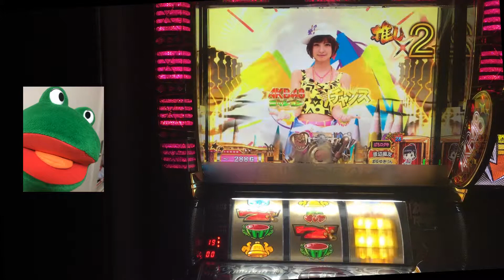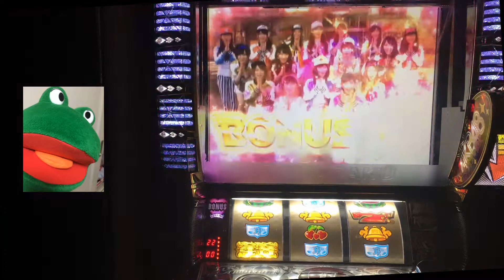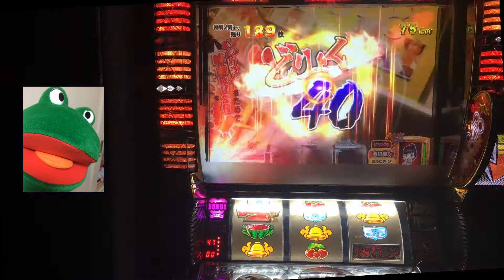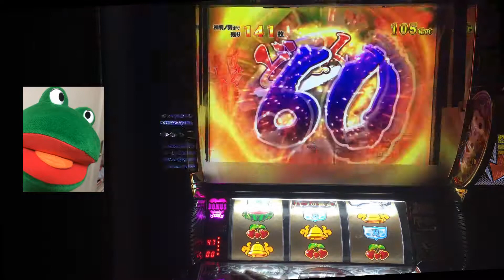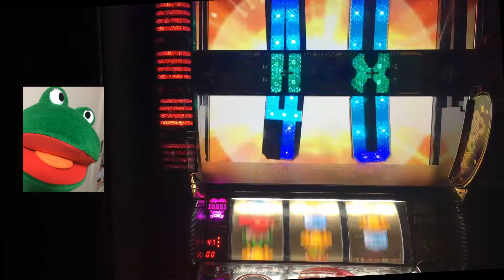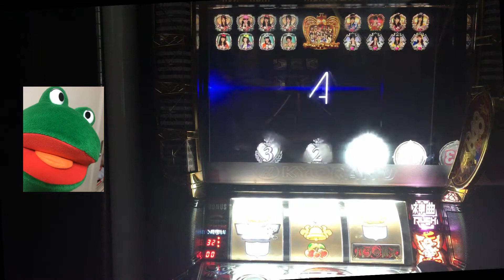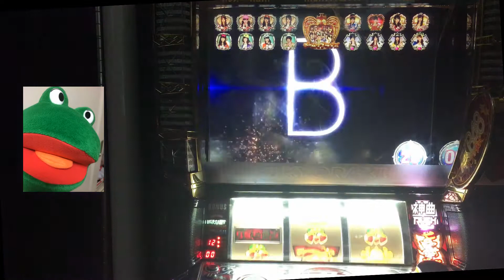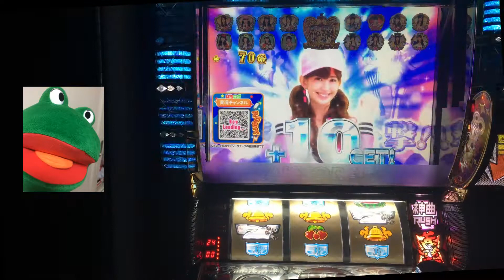まゆゆシアターの女神演出 パチスロAKB48バラの儀式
まゆゆのシアタ－女神演出です。
推しメンなので確定演出だと思われます。